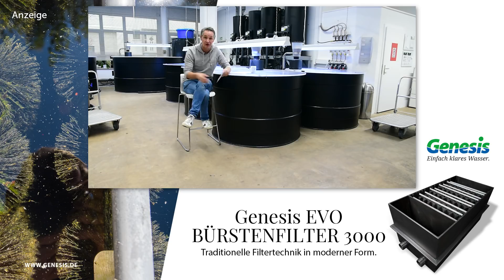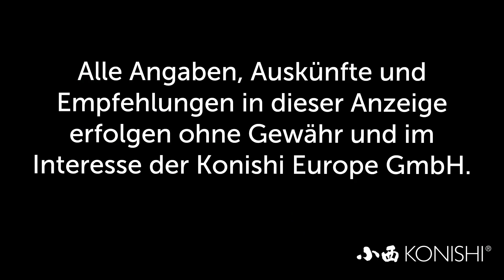Modern Koi Blog #2924 - Wie oft sollten Biofilter gereinigt werden?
Einer unserer Zuschauer möchte gerne wissen wie häufig Biofilter gereinigt werden sollten.